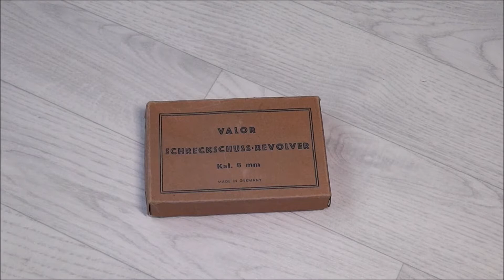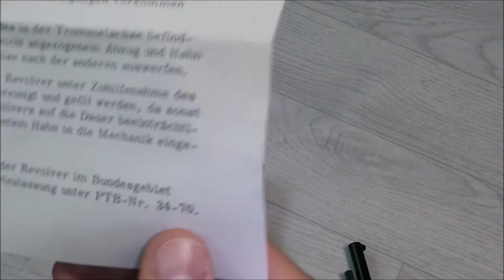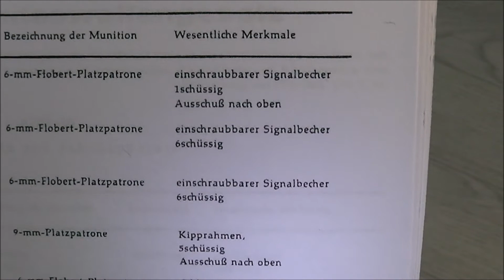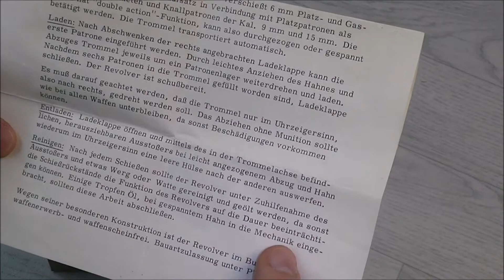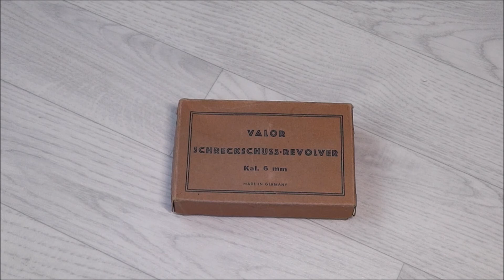Valor B.G.I // 6mm Flobert // Schreckschussevolver Review // PTB-34/70